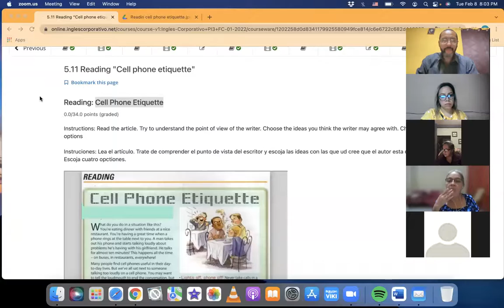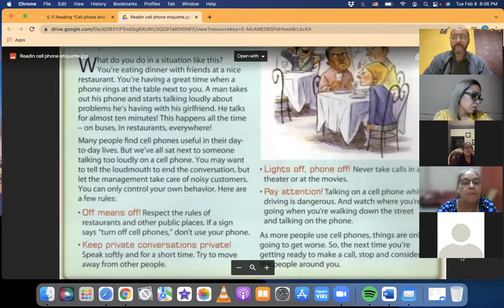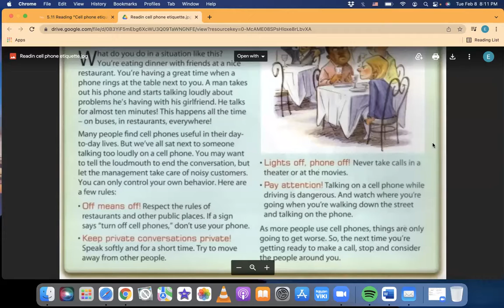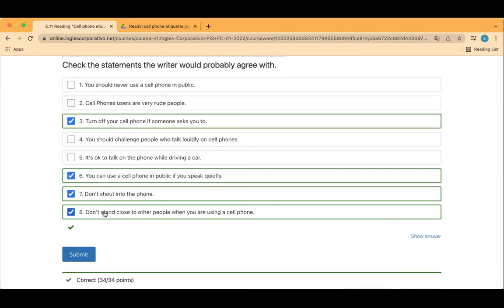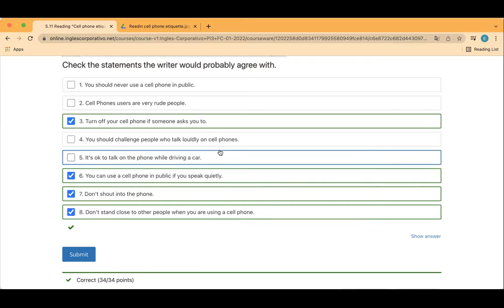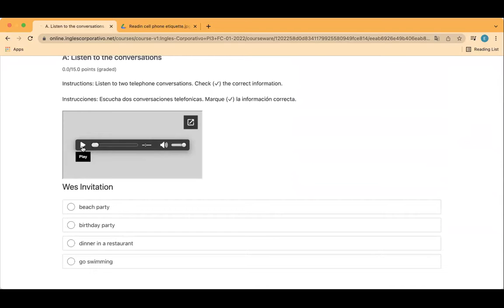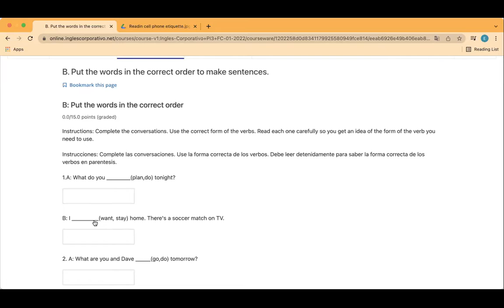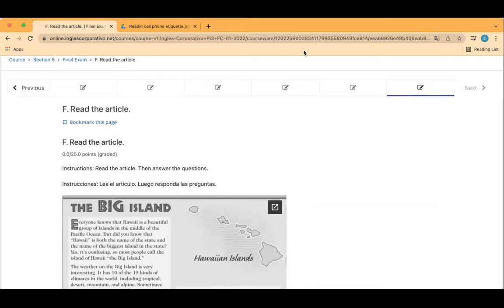Ingles Corporativo- Day 14 Final Exam